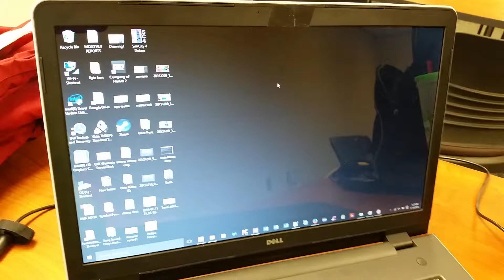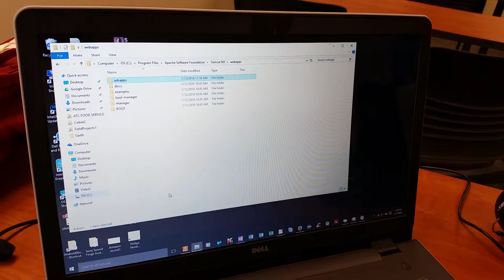Changing Security Levels for TomCat Server without audio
Step by step on how to Change Security Levels for your webapps in Tomcat server for windows 8 and 10